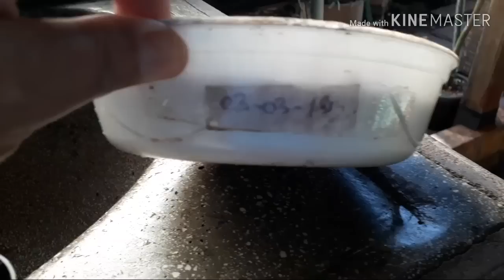(Germinação) quatro meses depois❤❤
Olhem meus bebês como estão lindos 😘😘